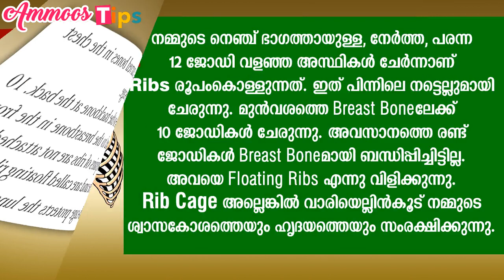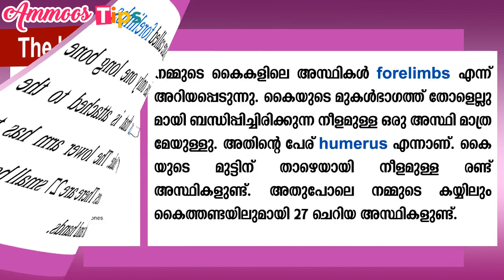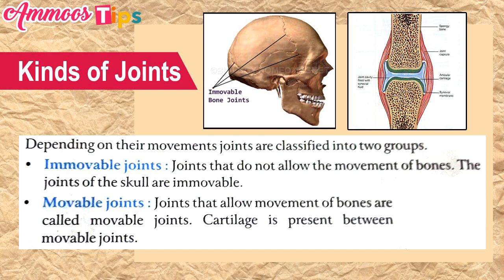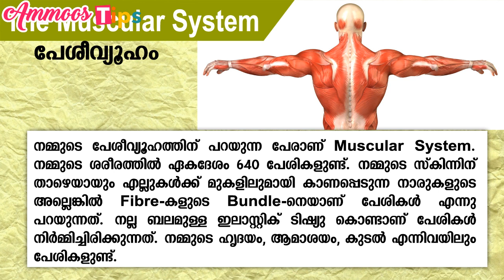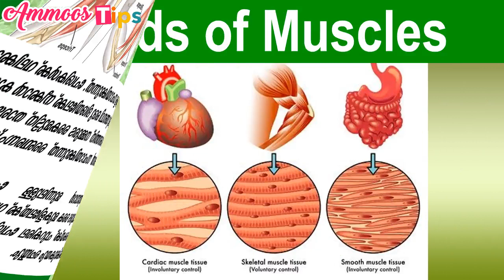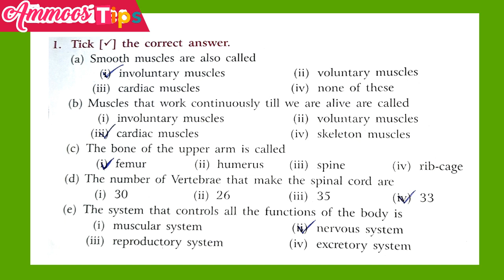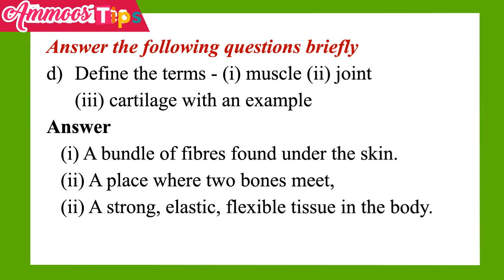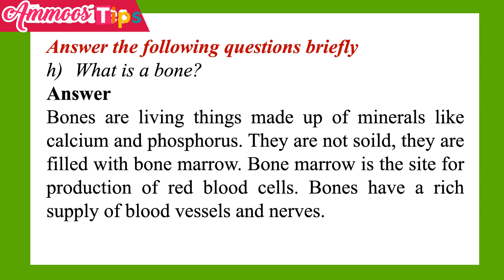CBSE STD 5 Science Chapter1| The Human Body | Bones and Muscles - Part 2- with Exercise|Malayalam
This video is about CBSE NCERT Syllabus Class 5 Science Chapter 1 The Human Body - Bones and Muscles